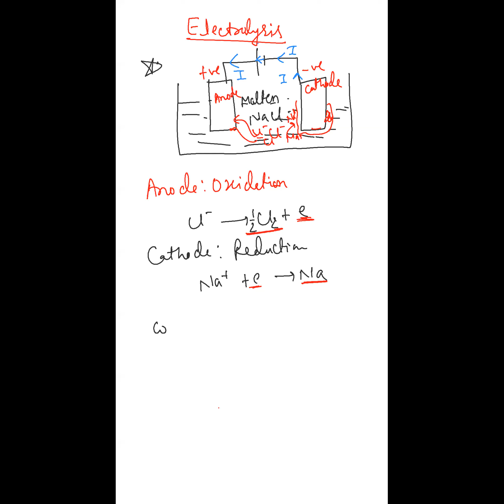Electrolysis session 1